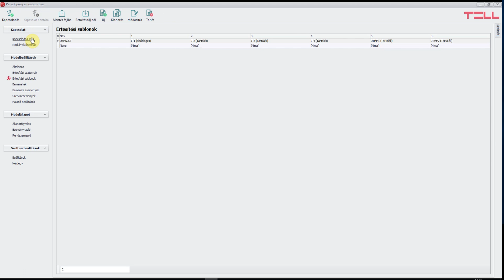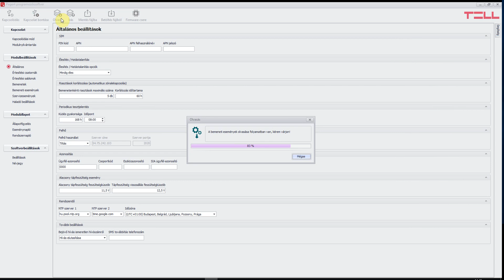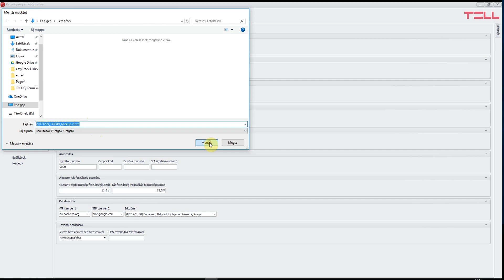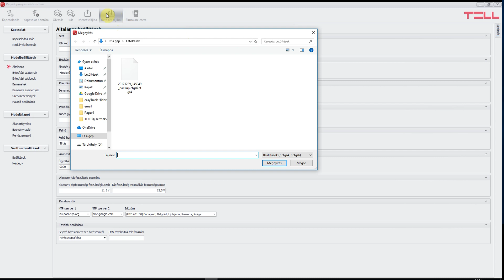Pager4: Általánosságban a felső menüről